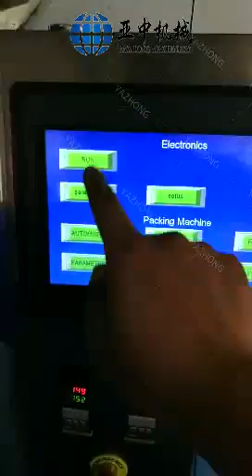420w snacks packaging machine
420w snacks packaging machine
It is suitable for all kinds of snacks, potato chips, french fries.